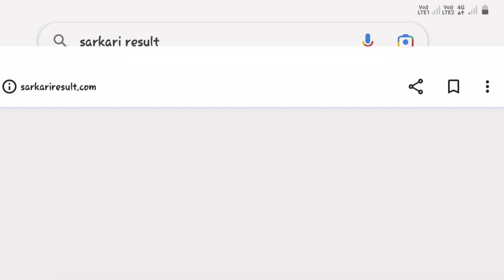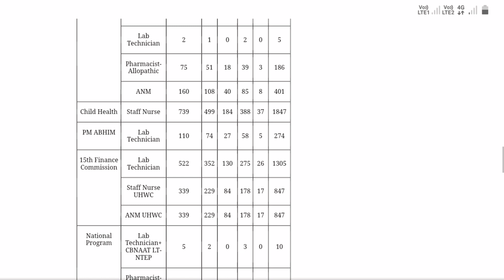UP NHM BHARTI ADMIT CARD / Pharmacist, nurse & Lab technician admit card 2022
UP NHM नर्स भर्ती 2022 UP NHM 17,000+ अभी-अभी एडमिट कार्ड आ गया Download Admit
education SUPPORTER